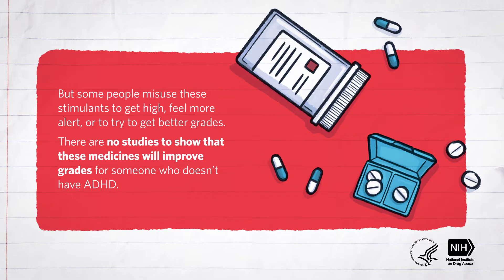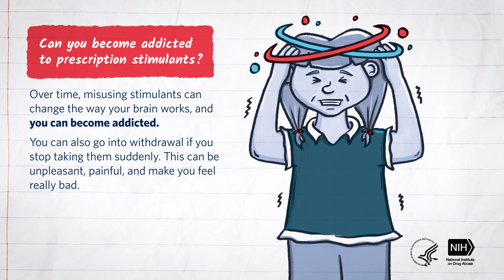Mind Matters: The Body’s Response to Prescription Stimulants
This video for middle school students describes prescription stimulants, why they are prescribed, and how they can affect the brain and the body when misused. Check out the Mind Matters Series with other drugs and the body related videos and other teaching tools